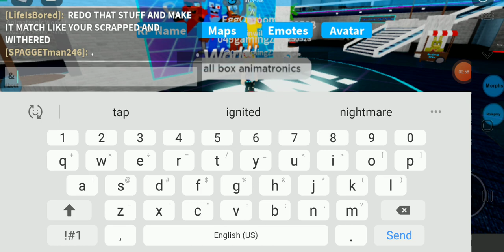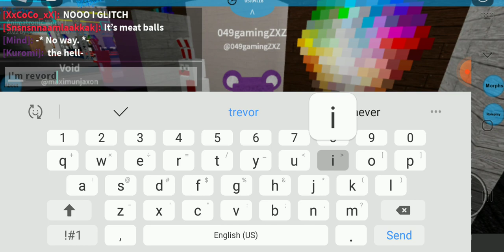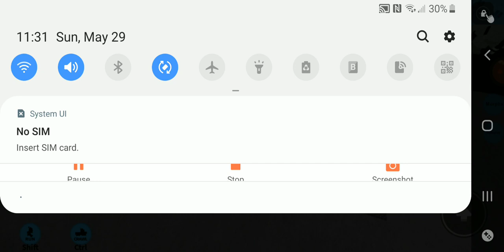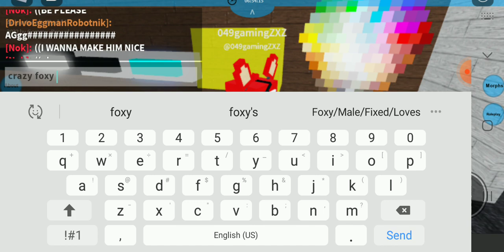Tutorial:How To Make Box Animatronics & Crazy Animatronics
In This Video, I'll Be Making:Box Animatronics & Crazy Animatronics.

And Soon, I Might Start Making More Earthbound Morphs On My Channel Since It's Been Awhile Since I Made More Earthbound Characters.